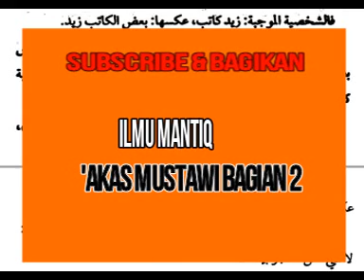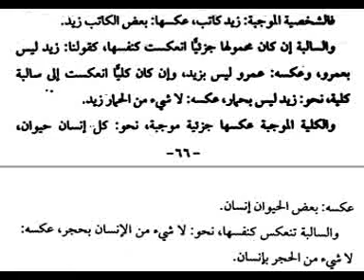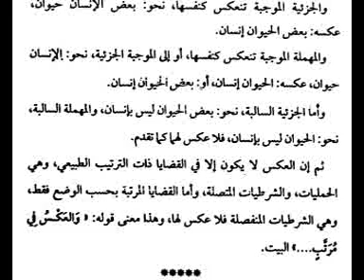ILMU MANTIQ 26 KITAB IDHAHUL MUBHAM AKAS MUSTAWI BAGIAN KE DUA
QADHIYAH YANG TIDAK PUNYA AKAS
1. QADHIYAH JUZIYYAH SALIBAH
2. QADHIYAH MUHMALAH SALIBAH
3. QADHIYAH SYARTHIYAH MUNFASILAH